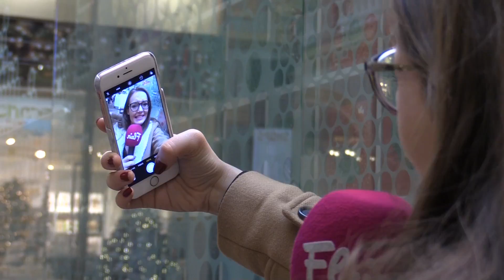Nemen jullie nog vaak selfies?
Redactrice Julie ging op zoek naar tips voor de perfecte selfie. Maar nemen jullie eigenlijk nog wel selfies?